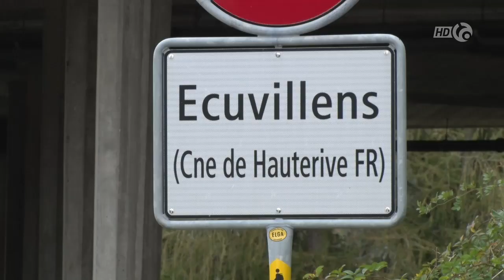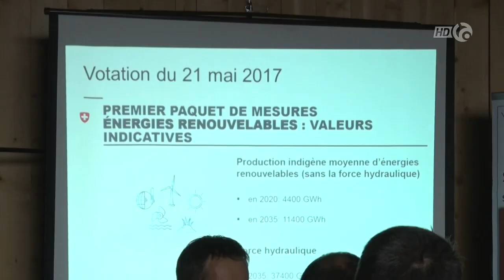ISSOL, Des panneaux solaires camouflés pour le patrimoine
On vous emmène aujourd’hui dans le canton de Fribourg, à Ecuvillens, où s’est déroulé une première mondiale, qui l’aurait cru! Alexandre Galley est le premier propriétaire d’un bâtiment situé sur un site protégé, équipé de capteurs solaires photovoltaïques, de couleur rouge terre cuite, vu qu’il ne pouvait poser des panneaux standards. Cette technologie développée par Issol Suisse et le CSEM, permet à l’habitation de conserver son caractère originel.